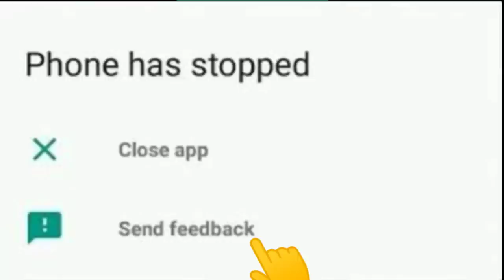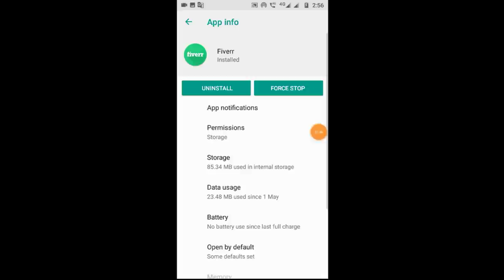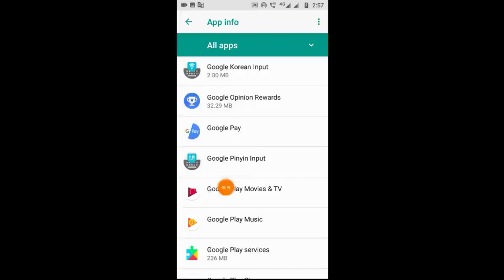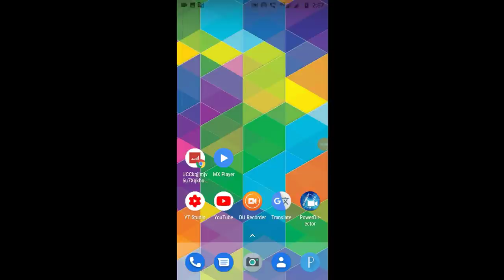Phone has suspended close app feedback problem solve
Phone has suspended close app feedback problem solve,phone has stopped open app again mobile list 👇